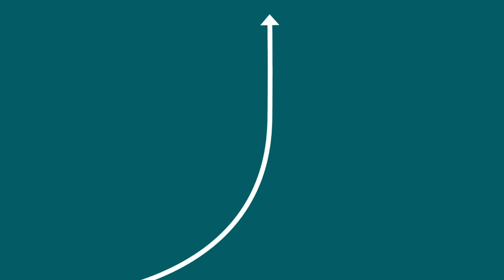Essential Rebound Training Program Trailer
Introducing the Essential Rebound Training Program. Select courses for lodging, QSR, food retail and full-service restaurants to accelerate the return to safe and profitable operations as we emerge from COVID-19 related restrictions.